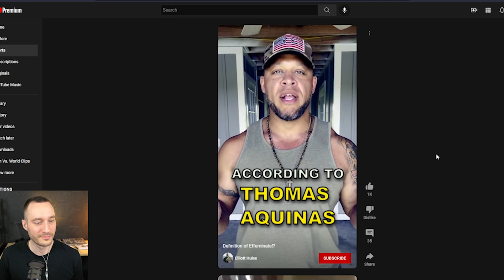The EFFEMINATE MAN Test | Elliott Hulse Self Development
Free 20-Minute Training on Eliminating Bad Habits And Kicking Ass

In this clip, we discuss Elliott Hulse's take on Thomas Aquinas, and his view on what it means to be a masculine man, as well as give our own take on what effeminacy in our modern culture has meant for men's self development (and in many cases, lack thereof). UYAP!